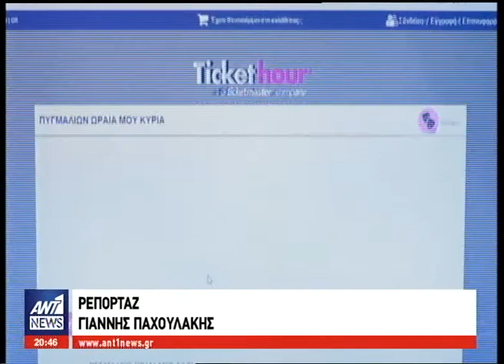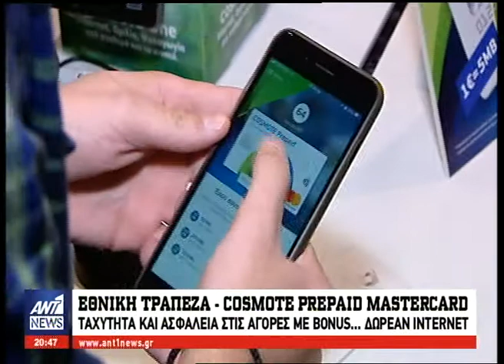Cosmote Prepaid Mastercard - Ρεπορτάζ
Ρεπορτάζ για την προπληρωμένη κάρτα Cosmote Prepaid Mastercard στο κεντρικό δελτίο ειδήσεων του ΑΝΤ1, 11/11/2017.